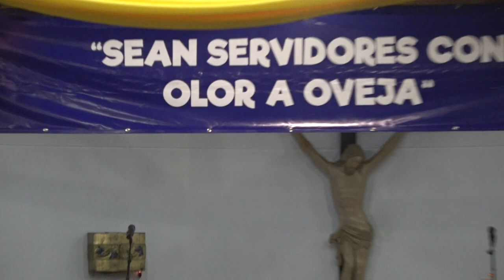YO VINE A ALABAR A DIOS 00032